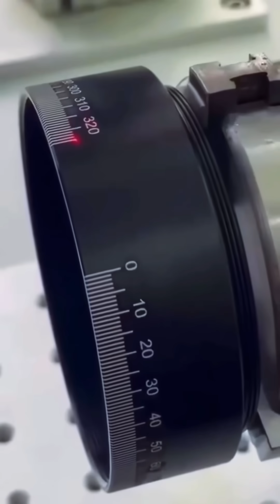Day in the life of a Engineer🦺 | All complitation